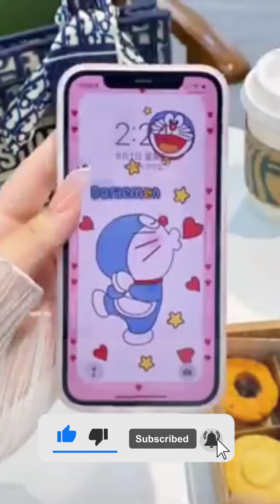🔥 Dreamy Gadgets😍Smart appliances, Kitchen Tool/Utensils/ For Every Home🙏Makeup 🥰gadgets